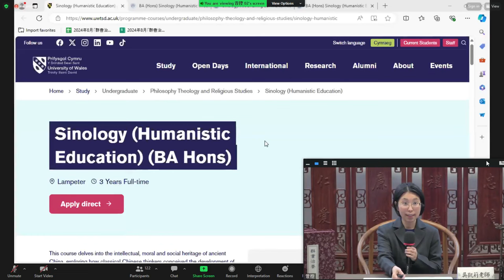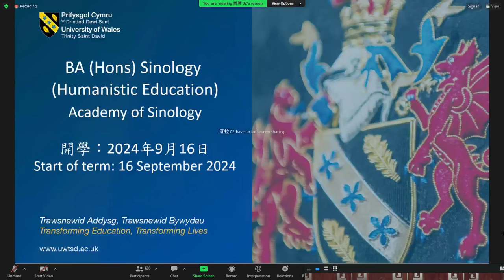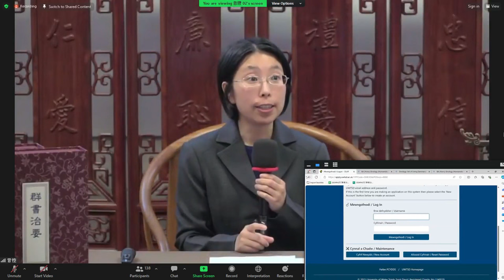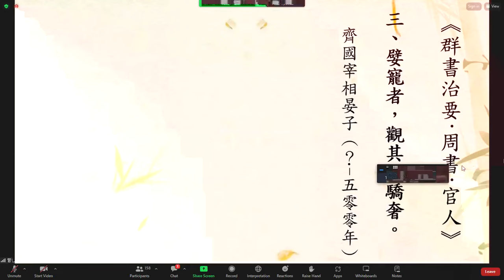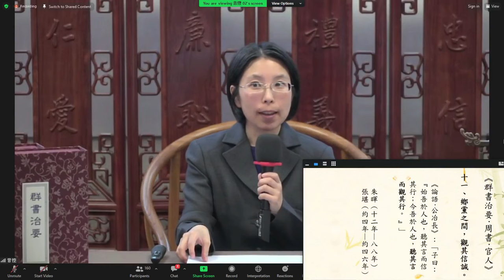吳凱莉老師 20240829《群書治要》選賢與能的智慧